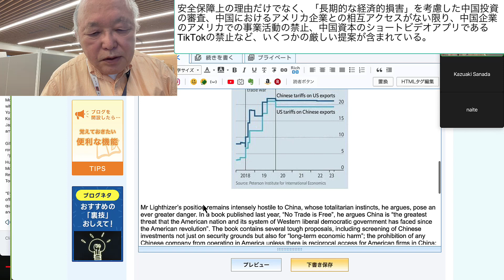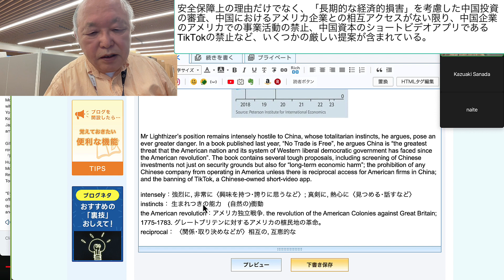安全保障上の理由だけでなく、「長期的な経済的損害」を考慮した中国投資の審査、中国におけるアメリカ企業との相互アクセスがない限り、中国企業のアメリカでの事業活